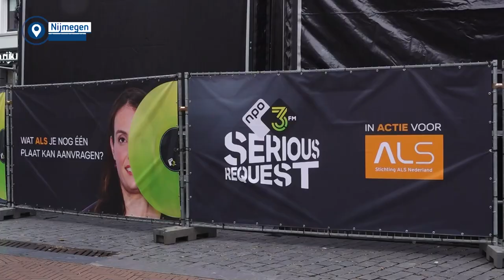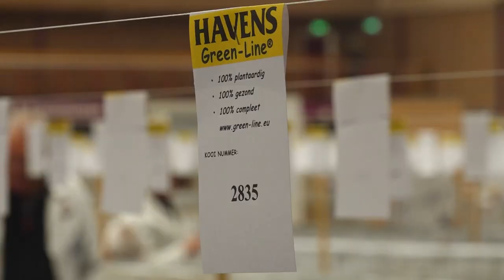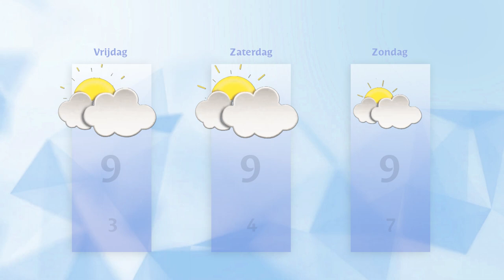Donderdag 14 december 2023 || RN7 REGIONIEUWS